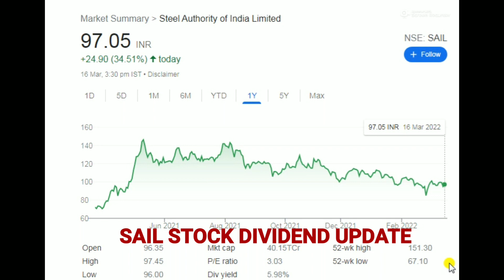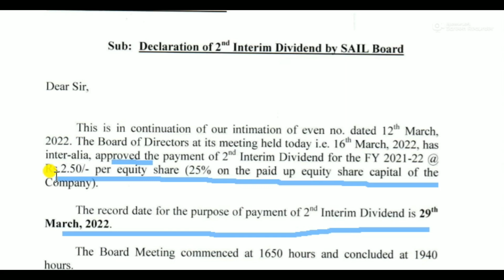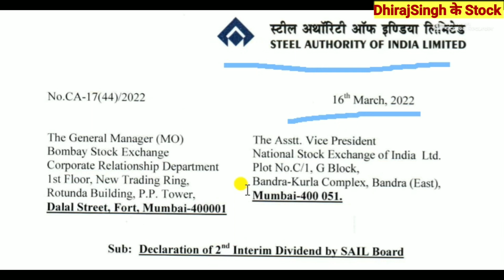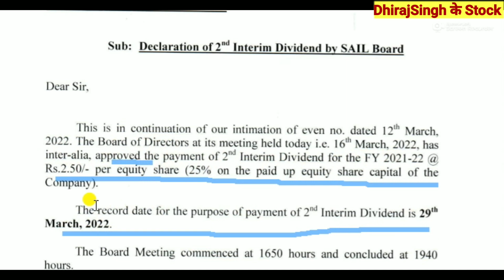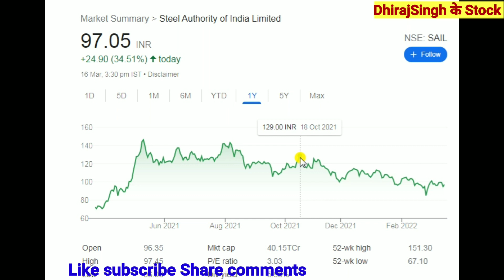SAIL DIVIDEND DECLARE किया SAIL STOCK NEWS SAIL STOCK DIVIDEND धमाका SAIL STOCK DIVIDEND NEWS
SAIL DIVIDEND DECLARE किया
SAIL STOCK DIVIDEND धमाका

SAIL share Dividend record date
SAIL share dividend Update

Sail share payment date 2022

Sail share ex date 2022

SAIL share price analysis

Sail share news tommorrow

SAIL Q3 FY22 RESULT
SAIL STOCK ANALYSIS
SAIL LATEST NEWS
SAIL Stock result

SAIL STOCK PRICE ANALYSIS

SAIL STOCK PRICE Today's
SAIL STOCK  TARGET 2022

SAIL STOCK TECHNICAL ANALYSIS
SAIL News
SAIL LATEST NEWS
SAIL TARGET

SAIL SHARE RESULT